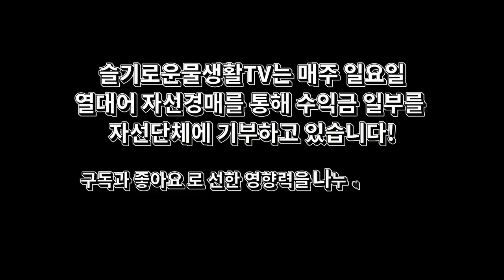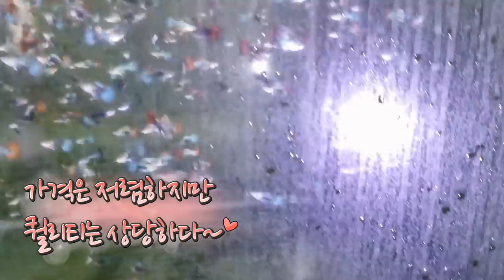수백만 마리 K열대어가 생산되는 국내 유일의 양어장! 버스 유리로 어항을?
한 어항에 이렇게 많은 구피가 있는 건 처음 봤는데요~!!
구피 말고도 K - 라미레지까지?
2편도 있으니까 많이 기대해 주세요~^.^